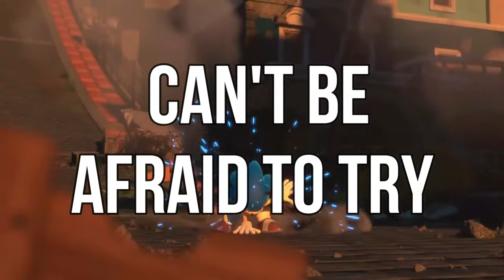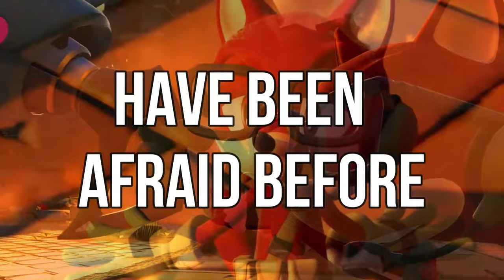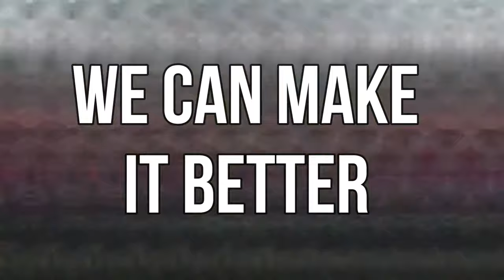Fist Bump 👊🏻 Sonic Forces (Lyrics)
Hey Guys!! Welcome to a new video, today I wanted to share with you the Main Theme of "Sonic Forces", "Fist Bump" (with lyrics included). I hope you enjoy it.

Even though I am strong
Need something more than me
Someone to push me to victory
Let's see what we can do
Together me and you
Can't be afraid to try
Kiss your fears goodbye
No looking back
You and I we're on the attack
Full speed ahead
Run into the sunset
Such a different feeling
Both of us believing
We can make it better
Together we can show the world what we can do
You are next to me, and I'm next to you
Push me on through until the battles won
No ones gonna get nothing to us
Into each other we put our trust
Standing united, after the fight
All alone we will never be
The two of us, are holding the key
We see today, a world we couldn't see
Before I say goodbye to you one more last fist bump
I know you have been afraid before
But you don't have to be anymore
No more emptiness to feel inside
When we run together no one can break up our strides
Full speed ahead
The both of us believing
Pushing on through until the battle's won
Standing united, after the fight is done
We can show the world what we can do
Pushing on through until the battles won
No ones get nothing to us
It's a brand new day
We have turned the page
Never knew how much I needed
Somebody to help me this way
We see today, what we couldn't see